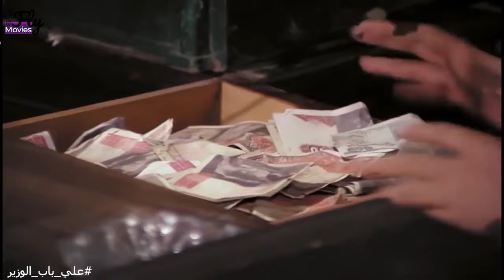ابوك مهما عملت هاتفضل في نظره انت وصحابك صيع وفاشله😂😂 ضحك السنين مع توفيق الدقن وهو بيتريق على ابن